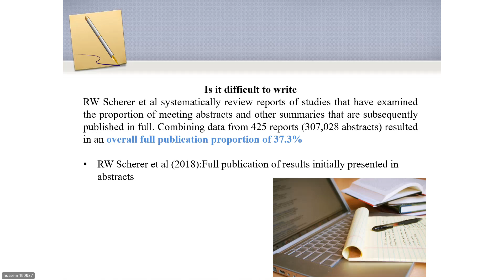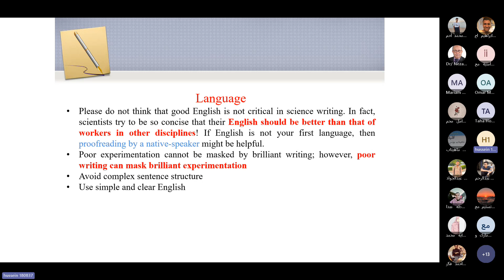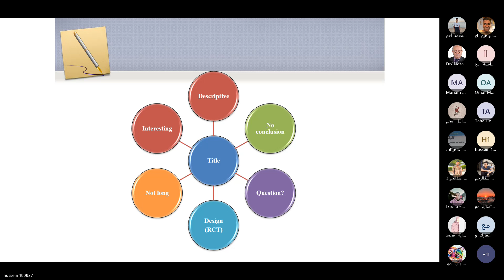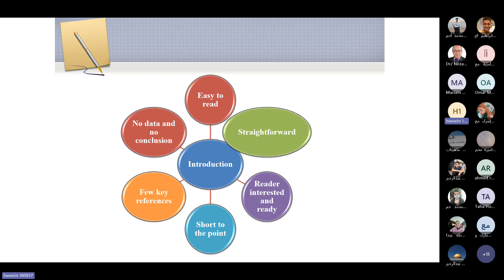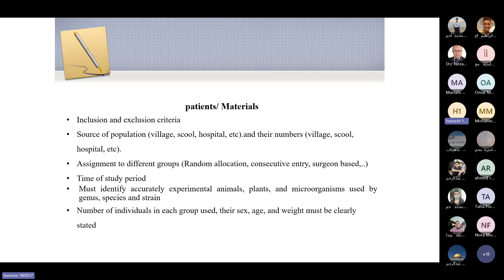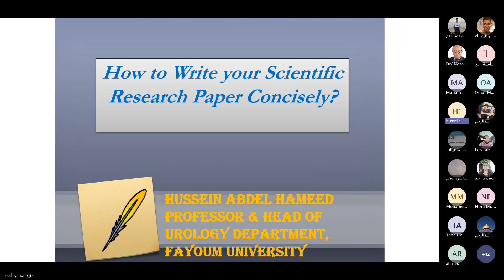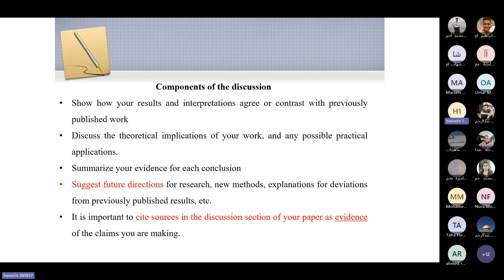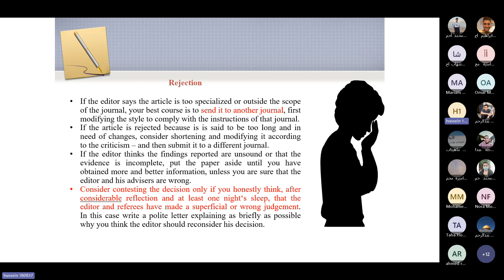lecture 4 : how to write your scientific paper concisely by/ Dr.hussein abdelhamid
Dr.hussein abdelhamid
head of urology department fayoum university